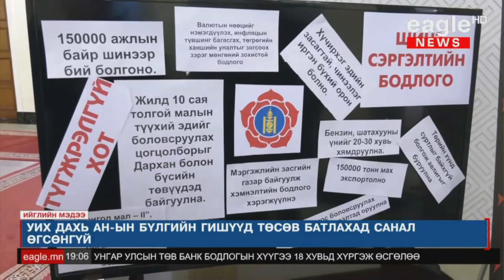С.Одонтуяа: Төсвийн орлогыг хэт өөдрөг төсөөлсөн